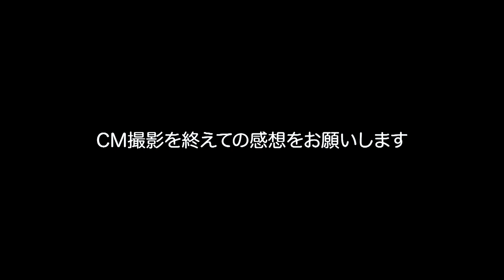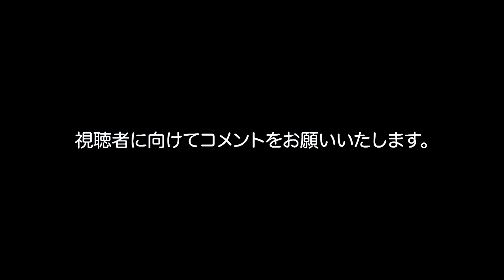阿部寛、撮影中の“本気の表情”に自ら爆笑！？麻婆豆腐に痺れる美味しさを圧巻の演技力で表現 味の素「Cook Do」新TVCM『Cook Do 極麻辣麻婆豆腐本気に痺れろ』篇メイキング&インタビュー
味の素は、1978年の発売以降「Cook Do」が45年間で培った技術・知見の集大成として開発した「Cook Do」‹極(プレミアム)麻辣麻婆豆腐用›を、8月19日より全国で販売開始。それに伴い、イメージキャラクターに俳優の阿部寛を起用した「Cook Do」の新TVCM『Cook Do 極麻辣麻婆豆腐本気に痺れろ』篇を15日より全国放送する。